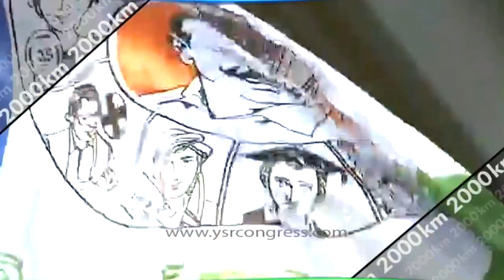2000 Km Song of Praja SankalpaYatra completion ll YS Jagan